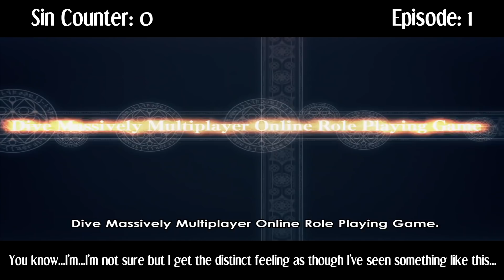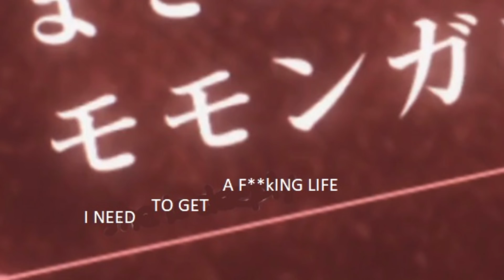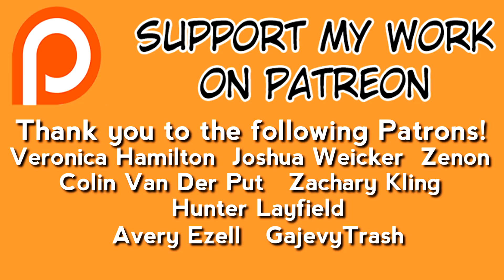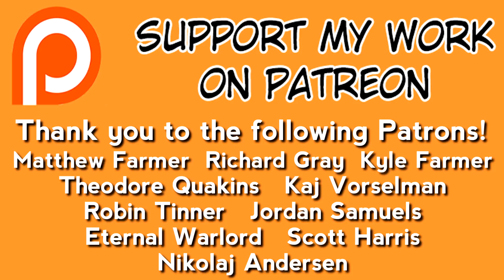Everything Wrong With: Overlord (First Half)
Even Anime are sinful.

Here's the first half of my Everything Wrong With: Overlord sins covering episodes 1-7.